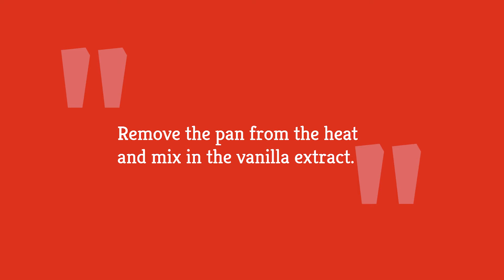Homemade Caramel Sauce Recipe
Your ice cream sundaes are about to get a whole lot more exciting thanks to this homemade caramel sauce recipe. Why go for the store-bought stuff when you can easily make this sweet sauce right in your own kitchen?